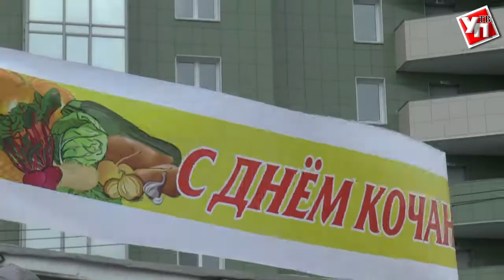В Ульяновске день кочана отметили снижением цены на капусту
Только что собранные с грядок кабачки и баклажаны, свежий мед и черная смородина. Изобилие продуктов нового урожая подготовили для ульяновцев местные аграрии.